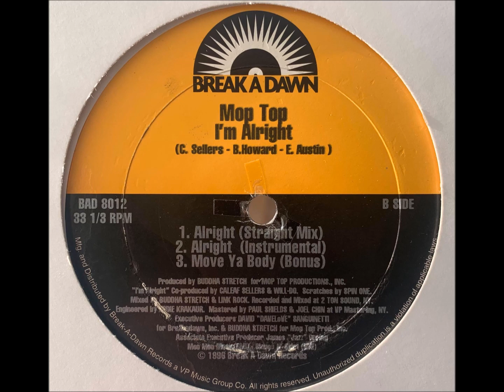Mop Top - Im Alright